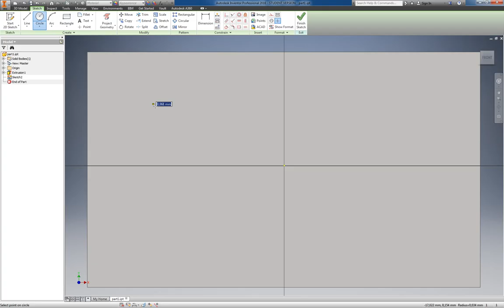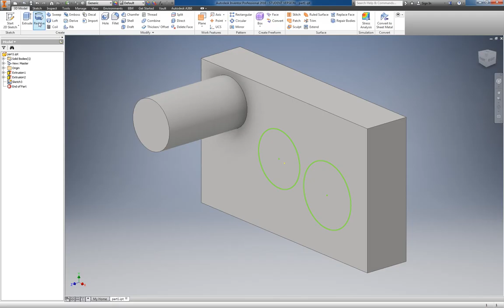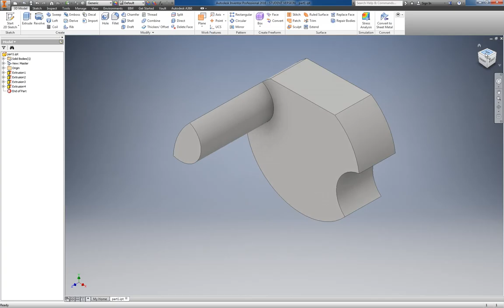UNI2004: Inventor - Part: Create Extrude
This clip shows how to extrude parts of sketches in Inventor.